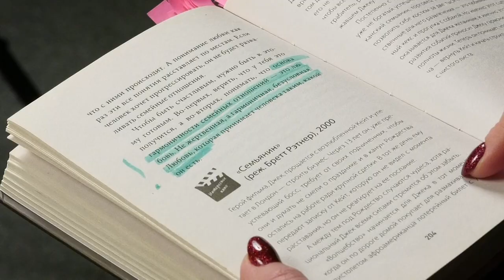Книжная полка №182 Артём Толоконин "Секреты успешных семей"